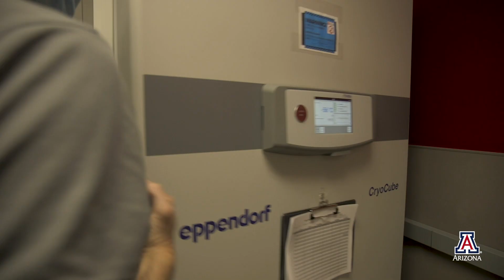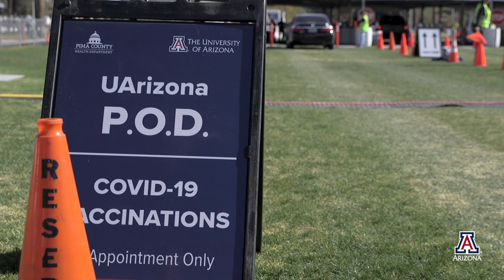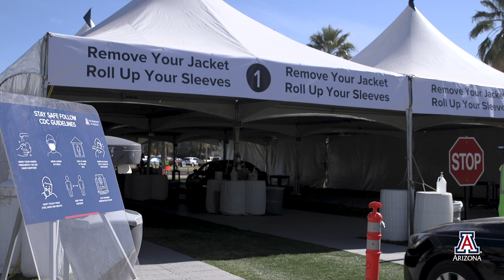COVID-19 Vaccine Distribution | The University of Arizona POD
President Robert C. Robbins, MD, meets with Chris Kopach, Incident Commander for COVID-19 Response and Assistant Vice President for Facilities Management, and Mona Arora, PhD, Co-Chair for the University’s Vaccination Task Force and Principal Research Specialist for Community Environment and Policy in the Mel and Enid Zuckerman College of Public Health, to discuss the creation of the University of Arizona state POD.
Aerial photography: Kyle Mittan
Producer/Editor: Arlene Islas

About the University of Arizona:
Universities are defined by their people, and you could say the people here were born to challenge "business as usual." The University of Arizona existed before Arizona was a state. Our first graduating class in 1895 consisted of two women and one male.

Since then, we've learned that we're better together. We do more when we work across backgrounds, skills and perspectives. That's how we've become long-time partners with NASA, leaders in both the arts and sciences, and able to prepare students to succeed in a world where most of the jobs today's kindergartners will have don't even exist yet. We know how to converge.